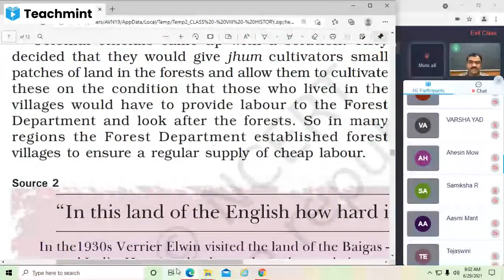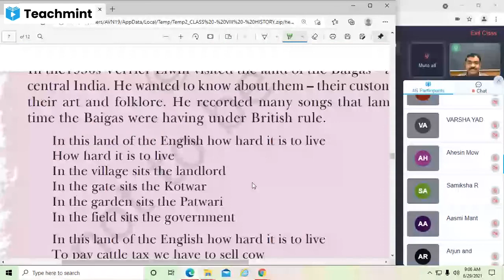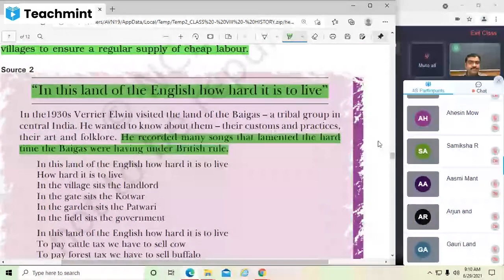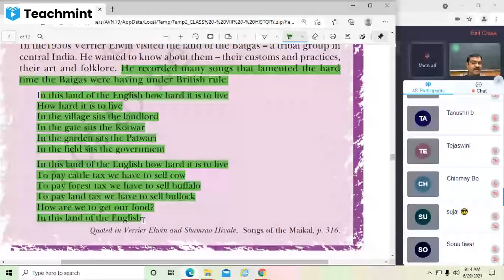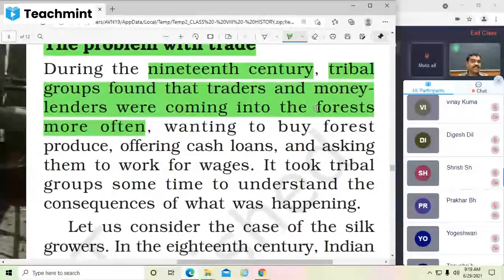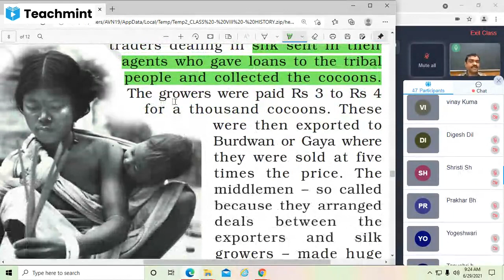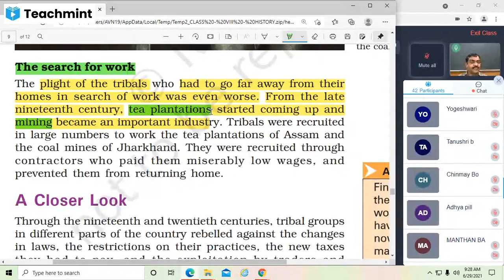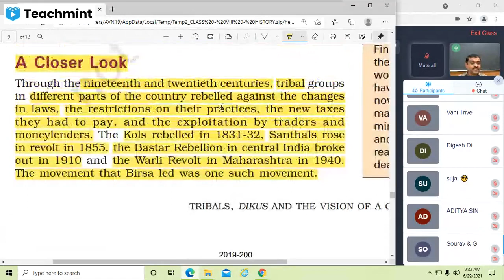Class-VIII - His. Chapter - 4 : Tribal, Dikus and the Vision of Golden Age - 29/06/21